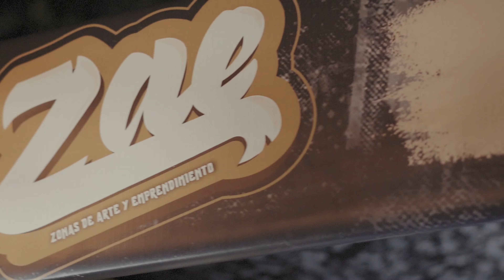Libre ❌Daru Vi K ❌ Full Nelson (Video Oficial) Mala Hierba Records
🎤 ¡Bienvenidos al flow internacional! 🌍

Hoy les traemos una colaboración única entre dos países, donde el rap trasciende fronteras y nos muestra lo mejor de dos culturas diferentes. 🌎🔥

🎶 ¡Prepárate para disfrutar de un beat poderoso y letras auténticas que combinan lo mejor de dos mundos! Desde soacha compartir hasta la gran manzana, estos artistas nos traen un mensaje de unidad, lucha y pasión que no puedes perderte.

💥 ¡Dale play y acompáñanos en este viaje musical lleno de ritmo, estilo y, sobre todo, autenticidad!

2024